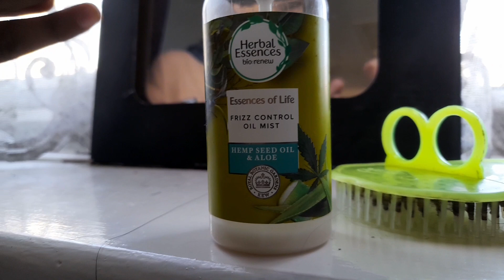Get ready with Vaishaagy and Vaibhav 😀...